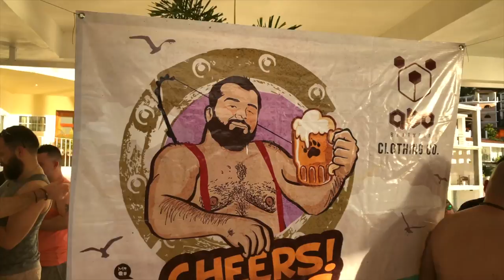BeefDip Bear Week 2019 Puerto Vallarta | Official Aftermovie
Steve Buczek presents BeefDip Bear Week! One week of parties, beach, fun and hot men from all over the world in sunny PuertoVallarta, Mexico!

Special thanks to Blue Chairs Resort, QBO Bearwear, The Top Sky Bar and Mantamar Beach Club.

Shot and edited by: Martin Cortes & Juan Belmonte.
Megamix by: DJ Jose Spinnin Cortes.